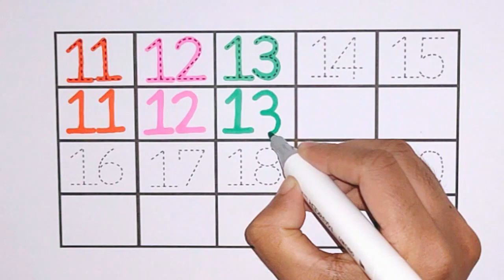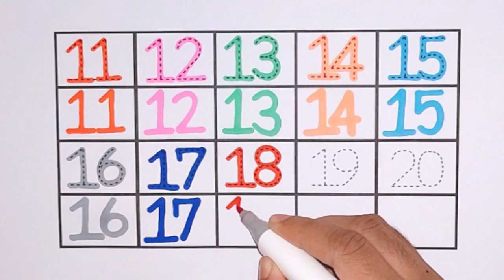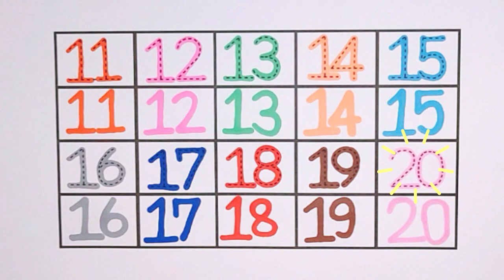Learn How to Write Numbers 11 12 13 14 15 16 17 18 19 20 ||| Read Numbers Easy for Kids ||| Ks Art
Learn to Write Numbers 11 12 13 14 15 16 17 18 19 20 ||| Read Numbers Easy for Kids ||| Ks Art

Write Numbers 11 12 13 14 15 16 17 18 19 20
Numbers Writing 11 to 20
How to read numbers